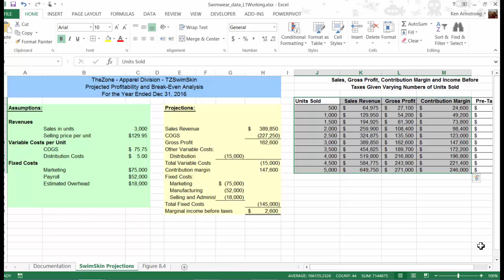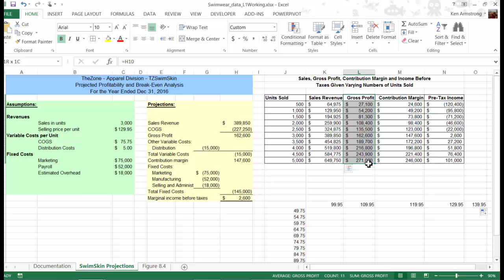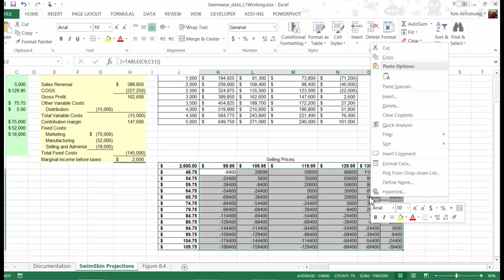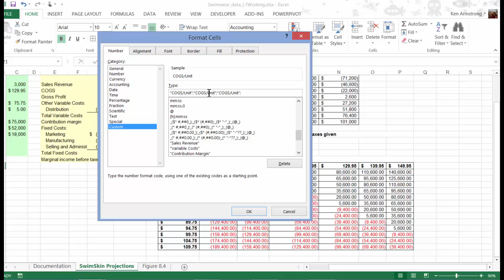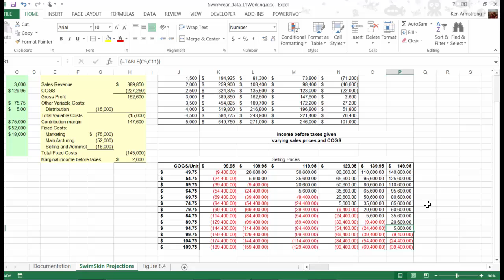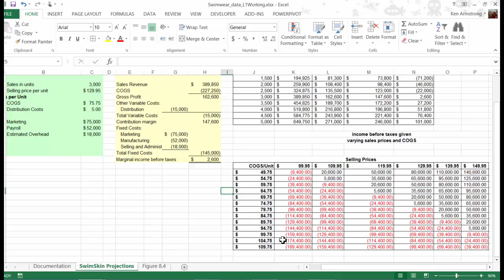Spreadsheets For Business: Lesson8 Level1 Pt3